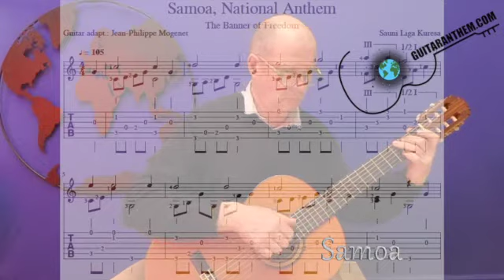Samoa guitar only (with map presentation: see « Samoa National Anthem»)